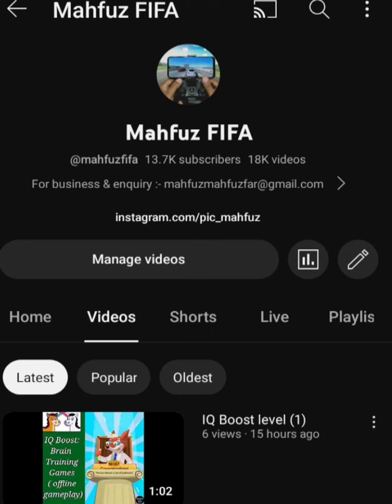Matchstick - Math Riddles Level 200 📐📊📚 IQ Test puzzle | walkthrough, Android, gameplay